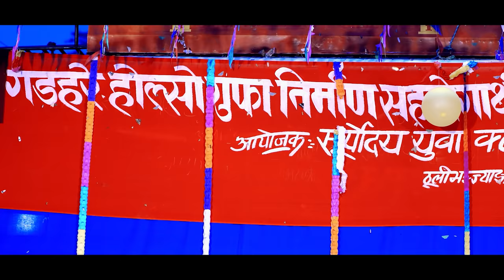Best Gurung Songs of Manoj Gurung | मनोज गुरुङको दश लोकप्रिय गीतहरु Video Jukebox Song Collection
1,ए ङोल्स्यो ए ङोल्स्यो a film by Bhoj Bahadur Gurung
 Lyrics- Aash Gurung
Vocal- Manoj Gurung and Tara Shiris Magar
Recording Studio- Namaste Pokhara Brodcasting Studio,Pokhara

2,Ngolo Laure "Tatepatte" ङोलो लाहुरे
Lyrics/Music : Manoj Gurung
Singer : Manoj Gurung, Punam Gurung
Arranger : Tejendra Gurung

3, Ngal Ngolsyo Sirmarani ...
Lyrcis/Music: Manoj Gurung
Singer: Manoj Gurung, Priya Gurung

4, Ae Ngolsyo Mara ए ङोल्स्यो मारा
Vocal : Manoj Gurung, Mamta Gurung
Lyrics/Music : Puran Gurung
Arranger : Tejendra Gurung

5, Song: Kholasothar raile
Lyrics/Music: Manoj Gurung
Vocal: Manoj Gurung, Narjung Gurung, Raj Bahadur Gurung, Maya
            Gurung, Priya Gurung, Shanti Gurung

6, Aadhi maya आदी माया
Lyrics : Late Lok Bahadur Gurung
Muisc : Tejendra Gurung
Vocal- Manoj Gurung and Jyoti Gurung

7, Ngolsyo Ramrani -ङोल्स्यो रामह्रानी
Lyrics/Music : Manoj Gurung
Singer : Manoj Gurung, Milan Newar Amattya
Arranger : Tejendra Gurung

8, Song: Marala Gana...
Lyrics/Music: Manoj Gurung
Singer: Manoj Gurung, Shanti Gurung

9, Song- Khai Dhole...
Composer-Keyarsingh Gurung
Vocal-Manoj Gurung and Mausami Gurung

10, Song : Saili Yorbai Paa
Lyrics/Music : Bed Bahadur Gurung(Shyam)
Vocal : Manoj Gurung,Gobin Gurung

Stream Nepal
Powered by